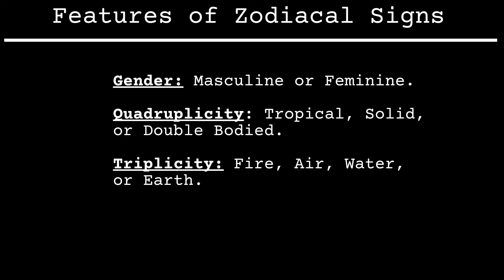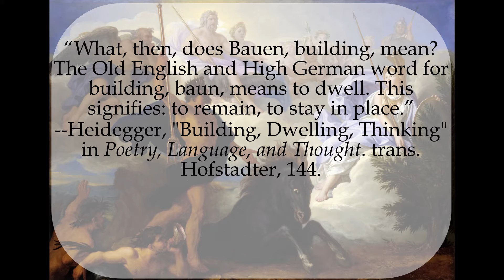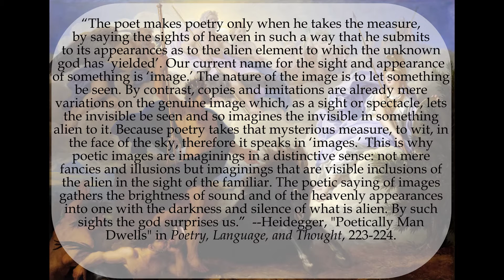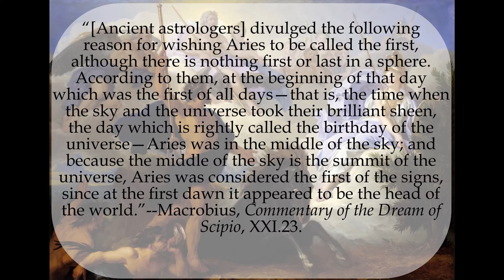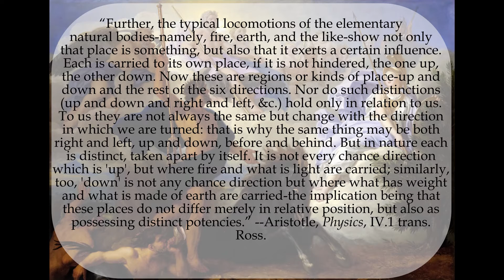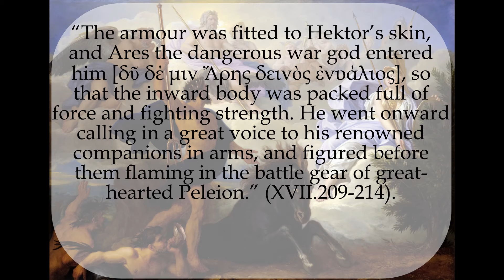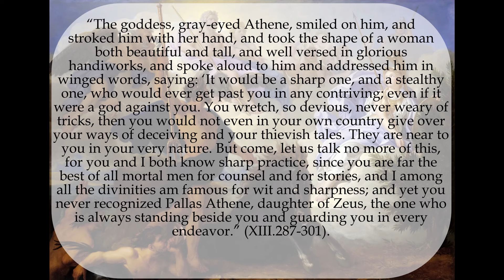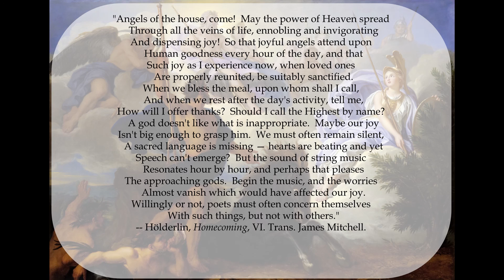Dwelling in Signs: The Archetypal Phenomenology of Domicile Rulership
In this video I examine Heidegger's concept of Dwelling and use it to explain the domicile rulership scheme set forth in the Thema Mundi. I argue that by dwelling in signs, general planetary powers reveal themselves as personal deities.

In Western Astrology,  Zodiacal signs are thought to signify on account of their gender (masculine or feminine), quadruplicity (cardinal, fixed, or mutable), and triplicity (fire, air, water, or earth).

In this video, I examine an even more fundamental account of Zodiacal signification in classical astrology: Dwelling. I contend that it is through dwelling that a sign’s gender, quadruplicity, and triplicity manifest their particular characters.  In the first section, I set forth the traditional account of signs as houses, an account rooted in the Thema Mundi, the birth chart of the cosmos. In section two, I explain this account through the Heideggerian concept of dwelling. In section three, I explain how dwelling grounds a sign’s gender, quadruplicity, and triplicity, and how, by allowing these features to manifest themselves, dwelling thereby also preserves a space for planetary forces to step forth as concrete personal deities. And, finally, in section four, I develop this account using the Iliad and the Odyssey to illustrate how Mars dwells in its domiciles of Aries and Scorpio as Ares and Athena.